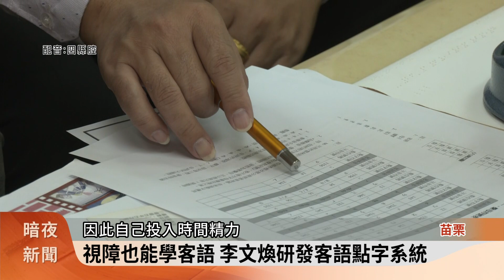重視視障者語言權 李文煥建客語點字系統【客家新聞20231102】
視障朋友透過點字系統來學習語言，目前國內已經建置河洛語的點字系統，卻沒有客語點字系統，在苗栗縣擔任特教老師的李文煥，在參與客語中高級認證後，認為推廣客家語言，不能忽略視障朋友的權益，於是自己投入時間精力，建置客語發音的點字系統。